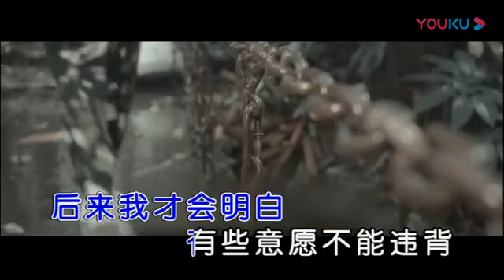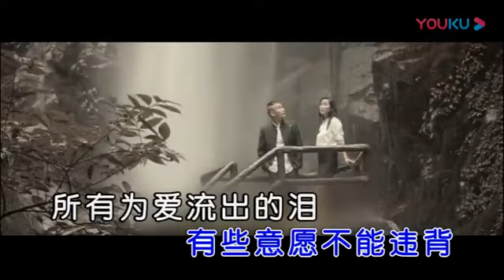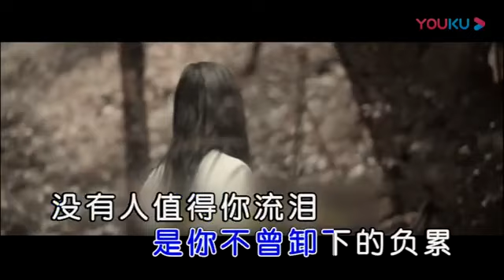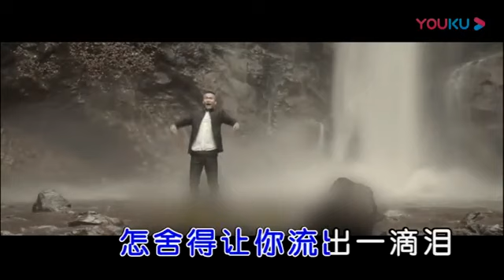丑若天仙【没有人值得你流泪】原版MV~KTV字幕